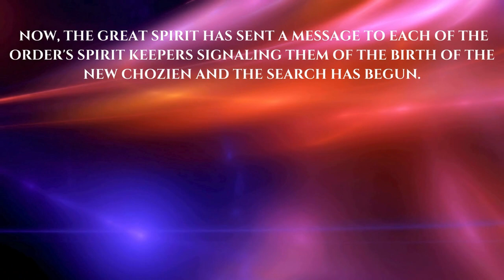'Balance of Power': A Fantasy Cinematic Trailer | Let's Move!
Prepare to embark on a mesmerizing journey into the world of "Balance of Power," a captivating fantasy novel by Krystal B. Clark. Dive into a realm where the scales of gifted and greed hang in delicate balance, and sanity is the ultimate currency. In this enchanting world, supernatural abilities are the norm, and societies are built upon life principles that tug at the inner soul, leading characters down paths of deception, loyalty, and unfathomable deeds. Experience the allure of fantasy like never before in this thrilling cinematic trailer.